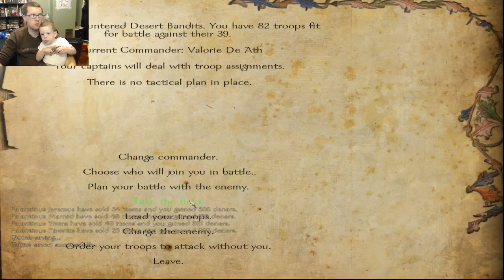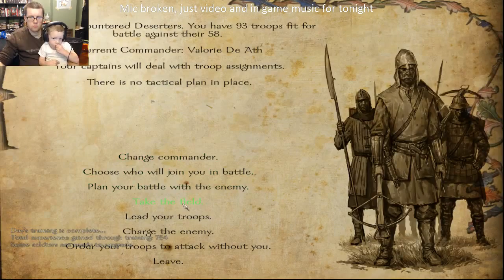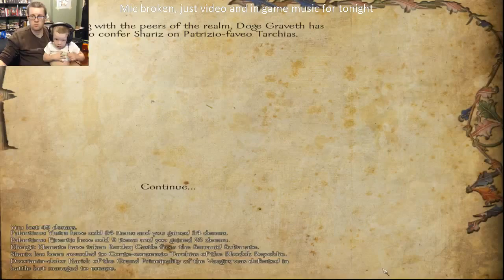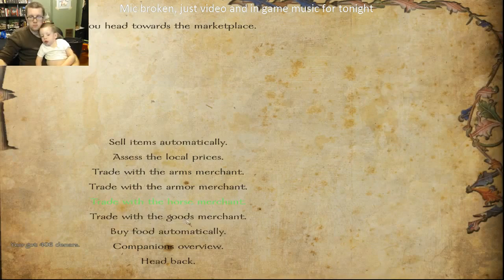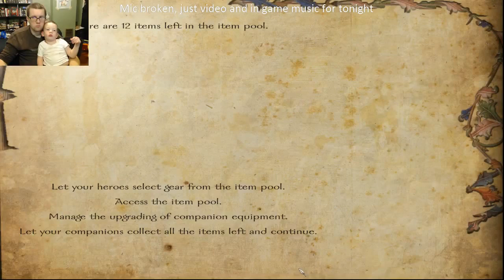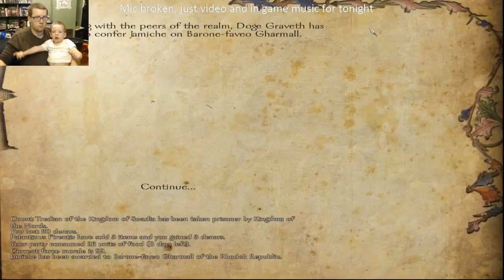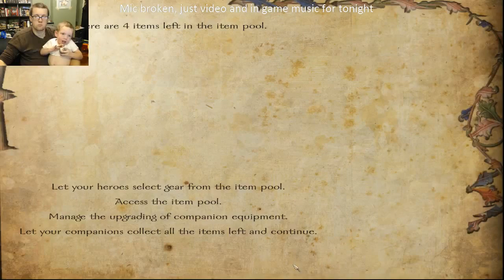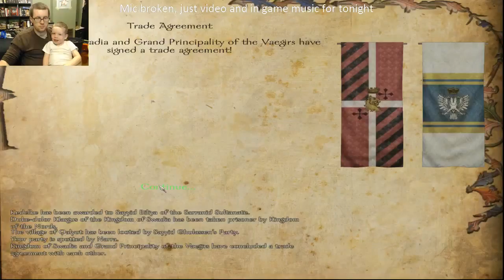We Play Mount and Blade 06252015b